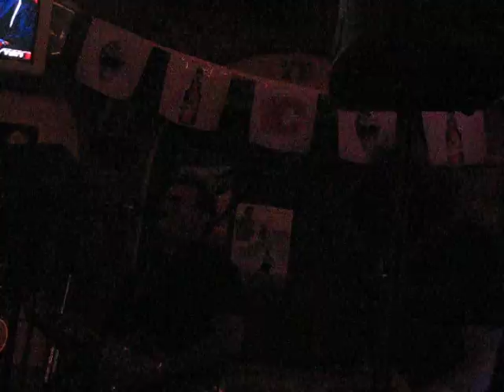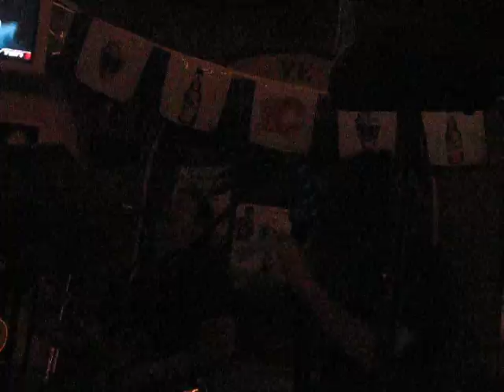May 15, 2010 - Perfect Water Band - Regal Beagal 011.AVI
Some old recordings of Scot, Brian and Jake performing Live at the Regal Beagal in Calgary Alberta
RIP Brian